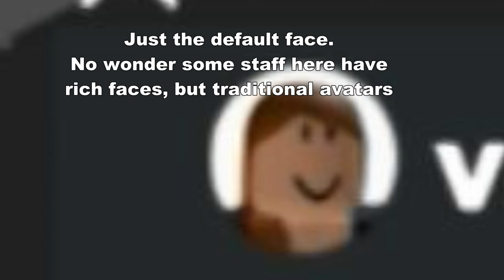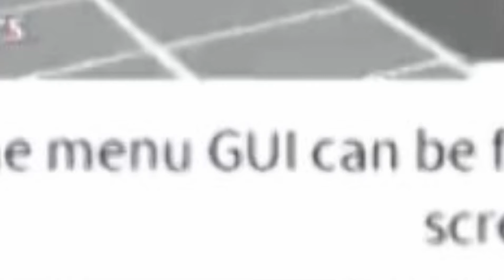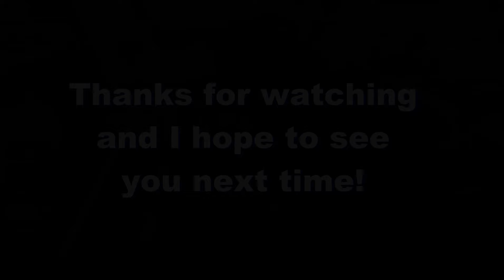First Impressions Of Boba Cafe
Hello! Welcome to Subatomic Gaming! Today we'll be looking at my first impressions of Boba Cafe! Will it be a place where you can get all the boba you desire, and enjoying them all while using caps? Or will it be another place where you'll get kicked for caps, we'll know soon...